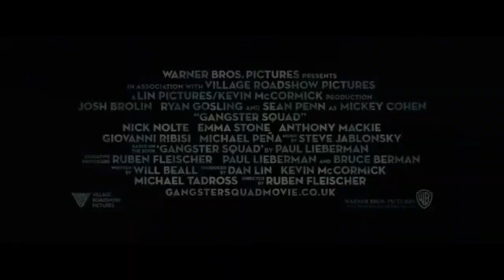Gangster Squad Fan Made Trailer